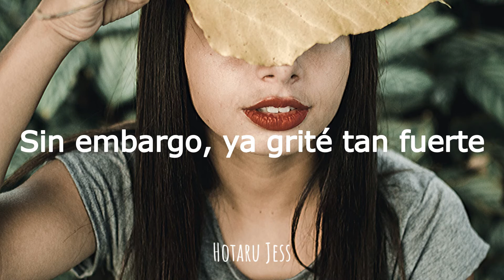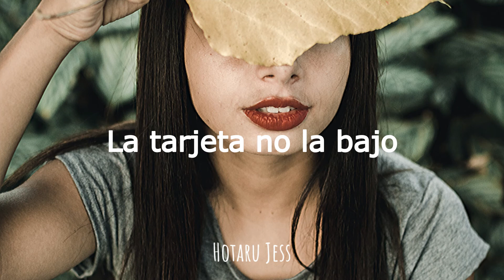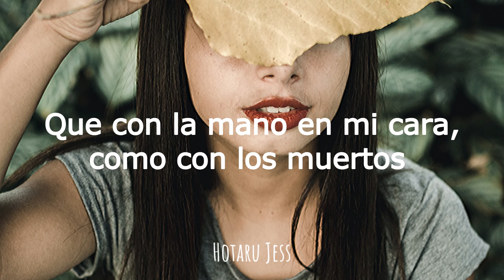Berlin - BURIDANE (Sub español)